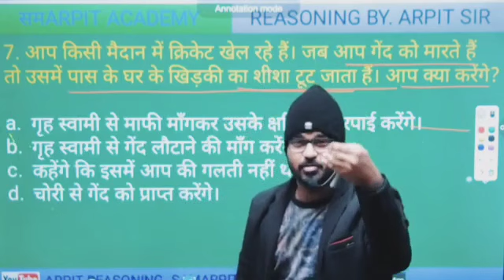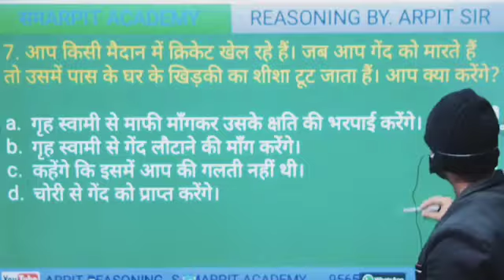बहुत लोगो ने ऐसा किया होगा 🤪